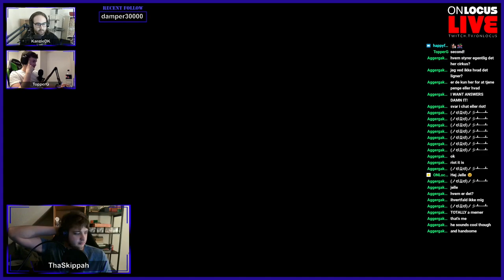Squad Stream SoT explosive barrel - we died today - SoT PvP Gameplay is BRUTAL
Haha - in the Squad Stream SoT we play PvP and another player climb on board with an explosive barrel - Some times you win but not this time... we died today - A great moment from the opponents in this SoT Squad Stream PvP Gameplay it´s BRUTAL but fun. 😀

We think that a squad stream SoT is really great, and a cool way of following the game, because you can see everything from all players. Even if they are separated in the game, the SoT squad stream makes you see whats going on.

🎬🎬See the entire stream - end to end - right here:🎬🎬
We Squad Stream Sea Of Thieves with 3 Camera POV and Lots of ACTION In SoT Squad Stream 2021

We Attack The Enemy And We Use Sea Of Thieves PVP Tactics To Combat The Other Players

Sea Of Thieves tuck on enemy ship gets really weird - FAST in this squad stream SoT 3 POV

My name is Tue Knudsen and i am father to 3 gamer kids. The oldest one is KanzieDK who loves to  stream to twitch from time to time. To join him in his efforts, i have made The ONLocus channel where KanzieDk and his friends squad stream SoT to the same platform, and i produce and send the stream out as a Sea Of Thieves squad steam with multi POV where you as a viewer can see all Points Of View (POV) from all the players in the game - at the same time. We think that this is a new and interesting way to watch gaming in the future, and we love this setup.

We would like to make squad streaming the new standard in streaming, and would love to make more streams in the future. Right now we have agreed on making a squad streaming SoT every Tuesday at 19:30 CET